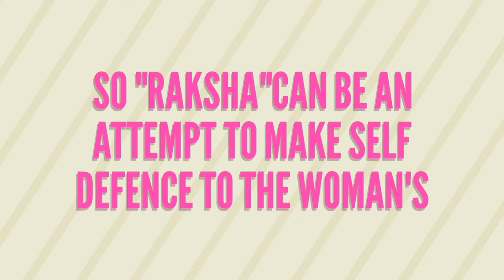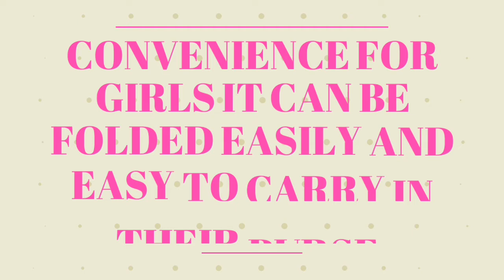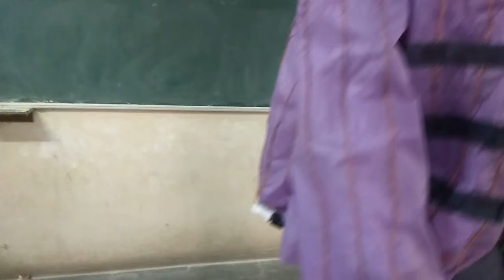391724 "Raksha" a woman's safety jacket IICDC 2018 Pitch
This is a high voltage electric shokere jacket which is emplemented for safety of girls in emergency.
While it send live location of girl to her relatives/parents with an emergency SMS with the help of GPS tracker